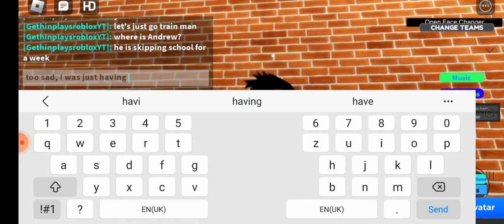Roblox bully story Episode 5 ( The party has began )